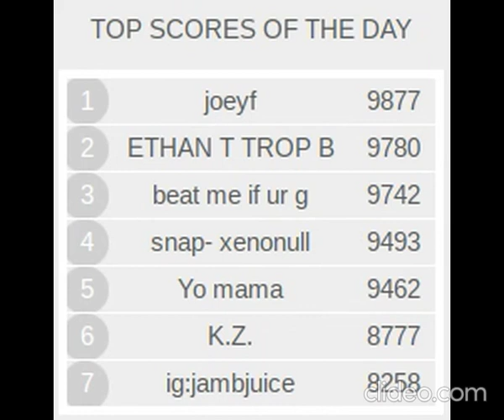Playing the dinosaur game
I'm playing the dinosaur game where you jump over the cacti. You use space bar to jump. Up arrow: Jump. down arrow: duck.